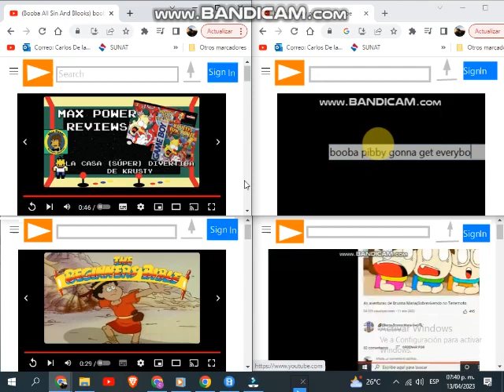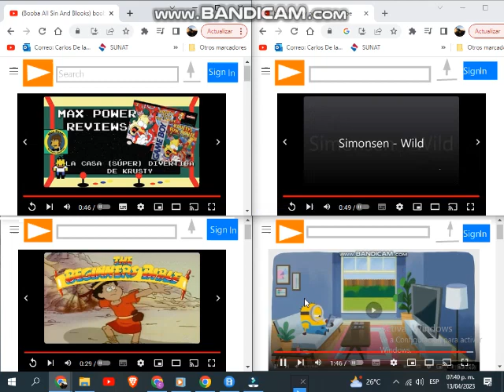Up To Faster 4